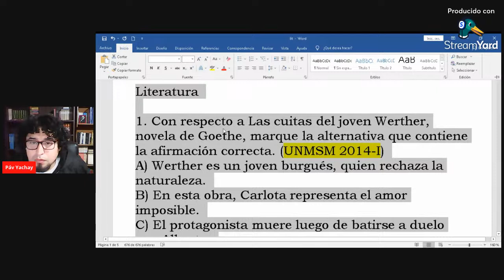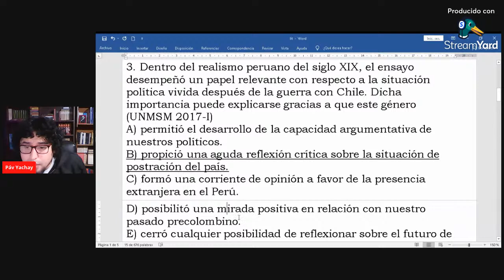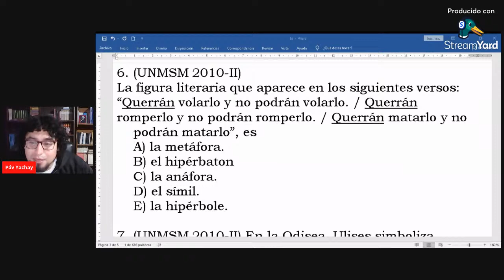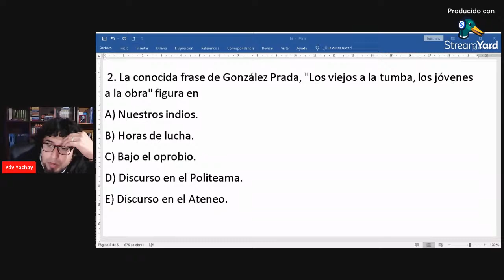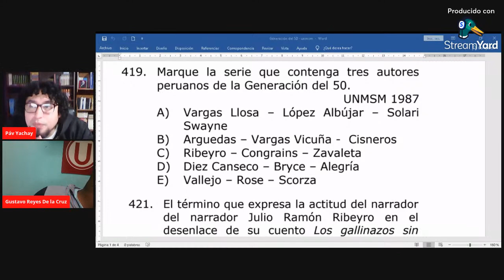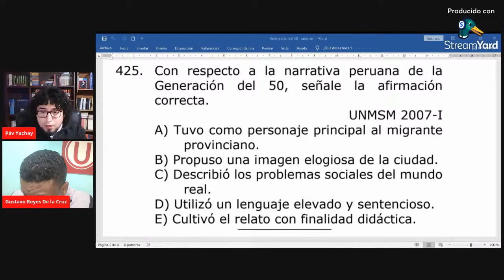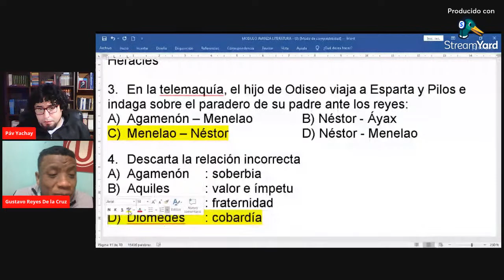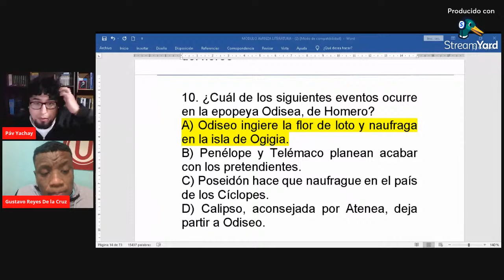Seminario de Literatura Universal y Peruana (UNMSM, UNFV, UNI, UNAC, UNICA, UNSA, FF.AA., PNP, etc.)